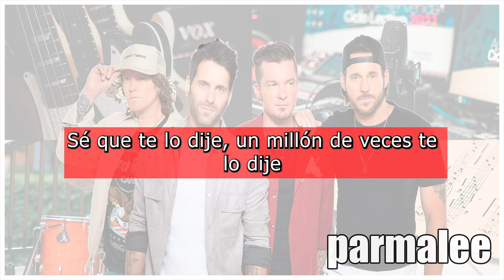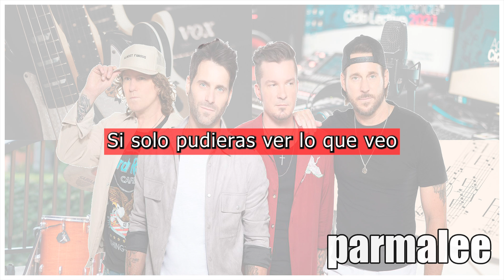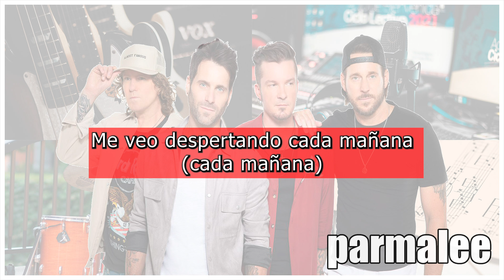Parmalee, I See You, traducida al español.